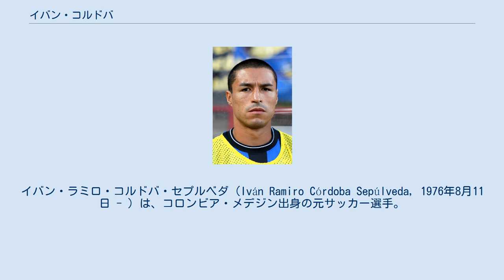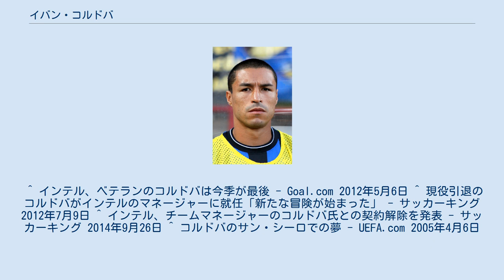イバン・コルドバ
イバン・ラミロ・コルドバ・セプルベダ（Iván Ramiro Córdoba Sepúlveda, 1976年8月11日 - ）は、コロンビア・メデジン出身の元サッカー選手。
コロンビア代表では長年キャプテンを務めた。
 デポルティーボ・リオネグロでキャリアをスタートし、1996年にコロンビアリーグで当時6度の優勝を誇ったアトレティコ・ナシオナルへ移籍。
1998年にはアルゼンチンのCAサン・ロレンソ・デ・アルマグロへ移籍し、1998-99シーズンにはDFながらも6得点を記録した。
 2000年1月、レアル・マドリードやACミランのオファーを断ってイタリアのインテルナツィオナーレ・ミラノへ移籍。
マルコ・マテラッツィとセンターバックでコンビを組み、インテルのセリエA5連覇を支えた。
2005年のコッパ・イタリア決勝ではコンフェデレーションズカップに招集され不在だったキャプテンのハビエル・サネッティに代わりキャプテンマークを巻いて勝利に貢献し、トロフィーを掲げた。
 2009-10シーズンからはルシオの加入や、ワルテル・サムエル、クリスティアン・キヴなどの存在もありローテーションで試合に出ることが増え、前シーズンよりも出場機会が減った。
 2010年2月11日、パルマFC戦において、インテルにおける公式戦出場記録が411試合となった。
この記録はジュゼッペ・ベルゴミ、ハビエル・サネッティ、ジャチント・ファッケッティに次いでインテルにおいて4番目に多い出場記録である。
 2012年5月5日、2011-12シーズン限りでの現役引退を表明し、翌日のACミランとのミラノダービーがホームでのラストゲームとなった。
シーズンを通してリーグ戦4試合にしか出場していなかったが、アンドレア・ストラマッチョーニ監督は出番を与え、84分から出場し4-2での勝利に貢献した。
 現役引退後はインテルのチームマネージャーに就任したが、2014年9月25日に双方同意の下で契約を解消した。
 1997年にコロンビア代表デビュー。
カルロス・バルデラマが代表から引退するとキャプテンに就任した。
 主将として臨んだ初めての国際大会であるコパ・アメリカ2001では、全6試合で無失点に押さえ、決勝のメキシコ戦では自ら決勝点を挙げ、コロンビアを史上初となるコパ・アメリカ優勝に導いた。
 ^ インテル、ベテランのコルドバは今季が最後 - Goal.com 2012年5月6日 ^ 現役引退のコルドバがインテルのマネージャーに就任「新たな冒険が始まった」 - サッカーキング 2012年7月9日 ^ インテル、チームマネージャーのコルドバ氏との契約解除を発表 - サッカーキング 2014年9月26日 ^ コルドバのサン・シーロでの夢 - UEFA.com 2005年4月6日